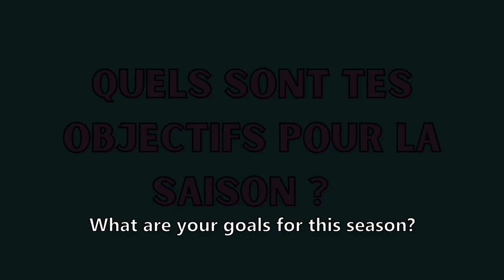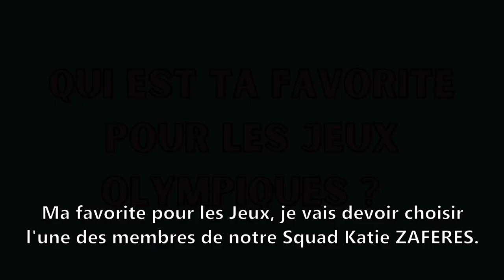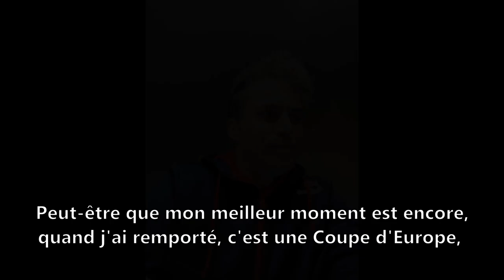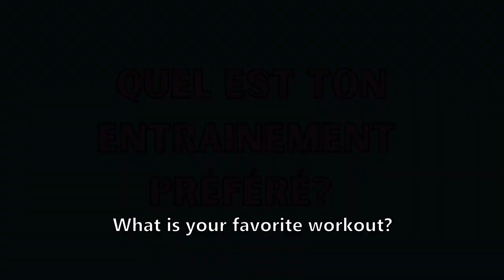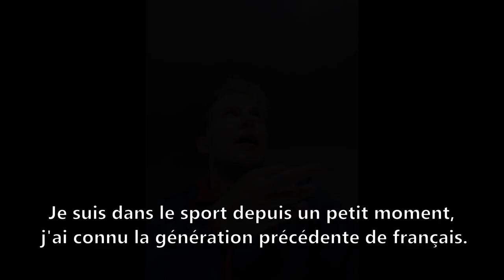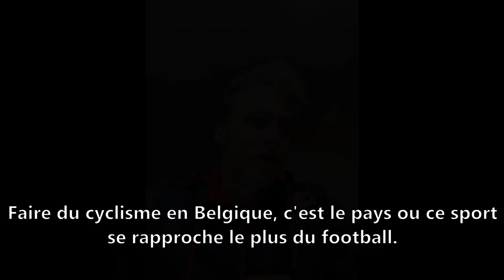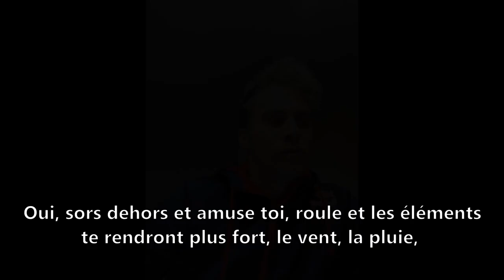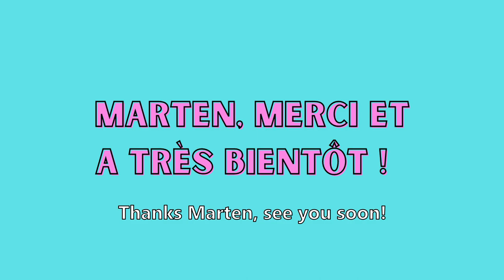Interview de Champion - Marten VAN RIEL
Le vainqueur des deux dernières SuperLeague Arena Games (Londres & Rotterdam), 6e des Jeux Olympiques de Rio nous a accordé une interview depuis l'Espagne, où il s'entraine avec le groupe de Joel Filliol avec notamment Vincent Luis, Mario Mola, Katie Zaferes, Emilie Morier...

00:11 Quels sont tes objectifs pour la saison ?
00:31 Quelles sont tes chances pour les Jeux Olympiques ?
01:38 Qui est ta favorite pour les JO ?
02:17 Qui est ton partenaire d'entraînement préféré ?
03:03 Quel est ton meilleur souvenir en triathlon ?
04:01 Quel est ton entrainement préféré ?
04:46 Tu vas continuer les courses longues distances ?
05:39 Que penses tu de l'équipe de France ?
07:04 Qu'est ce qui rend les Belges si forts ?
08:09 Tu préfères ?
08:25 Ta chanson motivation préférée ?
08:51 Un conseil pour ceux qui débutent ?

Merci Marten !